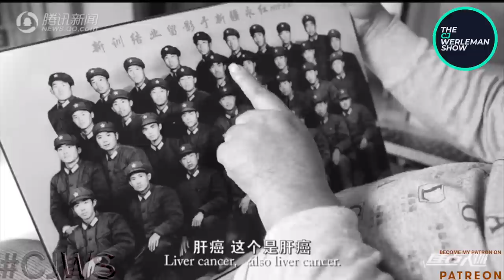What’s Happening to Muslims in China, Today?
We urgently need your help to counter injustices in Muslim world, so please support my journalism and CJWS